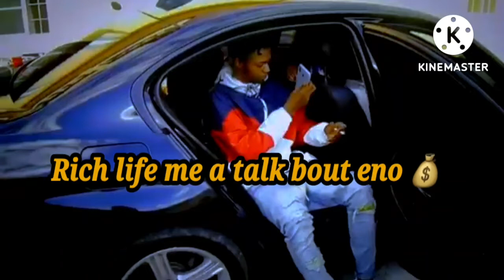1neKaution-Life style (official Lyrics video)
Song titled: life style
Astist :   Kaution
produce by : Truskeenmusicgroup